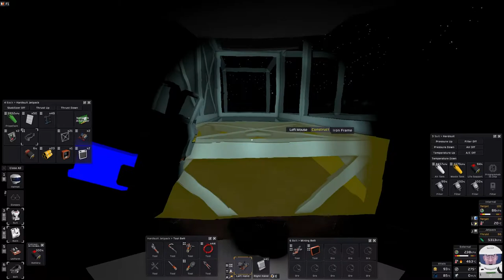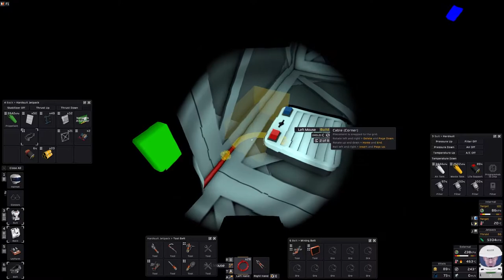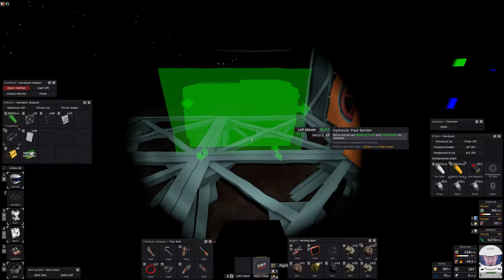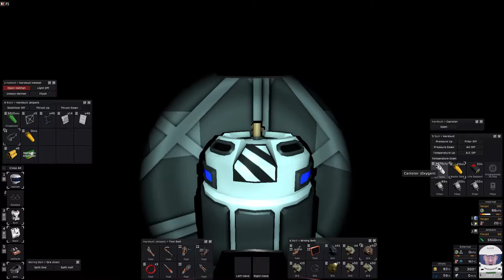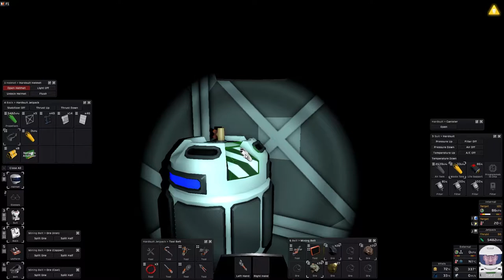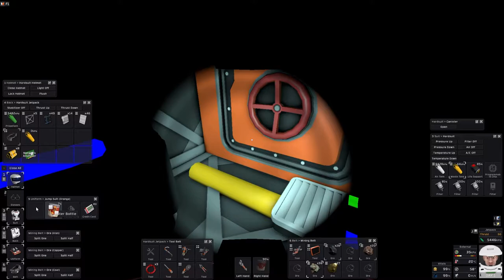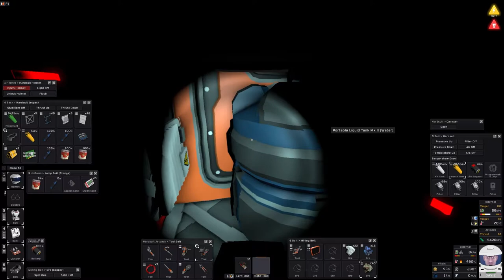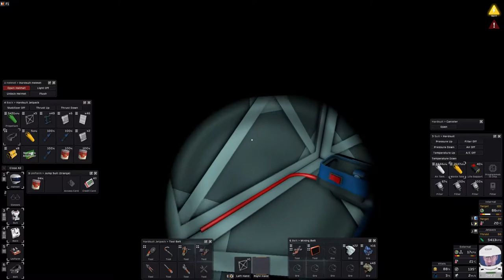STATIONEERS Off - Venus - Hardcore start - we survive - EP 1 (no comment, no cut, no mod)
Let's play on Venus, in stationeer mode. We prepare our survival

I also specify that there will not only be Stationners on the channel.
I will do among others Space Enginers, Astroneer, Hydroneer, Cyberpunk, Empyrion, Crusader-King, Eco, Mechanica, RisingWorld, and many more.

At least two videos per week. Sometimes more, when I have time.

See you soon for more...